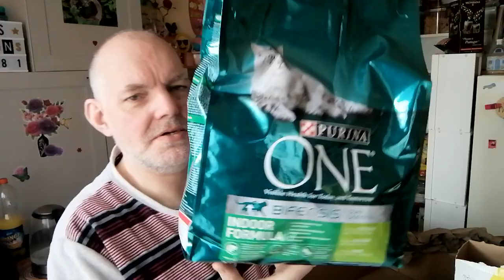📦Colis 📦 des abonnée ❤️ merci ❤️